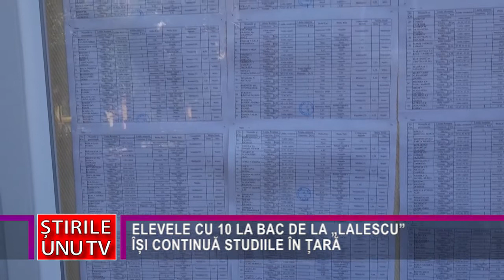ELEVELE CU 10 LA BAC DE LA „LALESCU” ÎȘI CONTINUĂ STUDIILE ÎN ȚARĂ